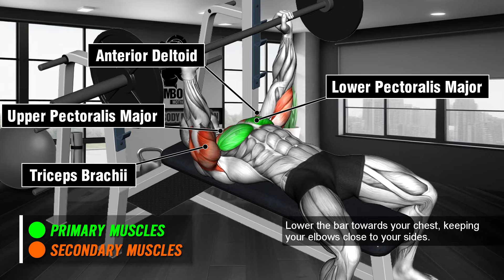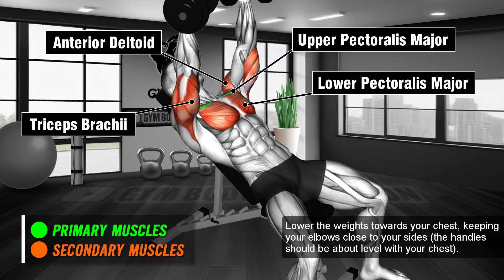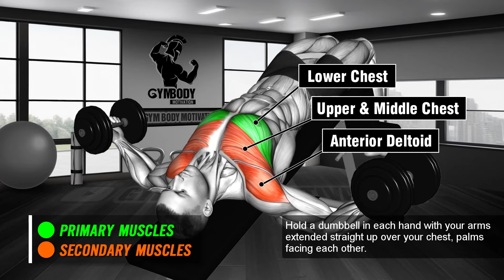6 Super Easy Exercises to Quickly Build Your Chest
Welcome to GYM BODY MOTIVATION! In this video, we’re going to show you six super easy exercises that will help you quickly build a bigger, stronger chest. These exercises are designed to target all areas of your chest muscles, ensuring balanced growth and impressive results. Let’s get started!

1. Push Up
The Push Up is a classic exercise that targets your chest, shoulders, and triceps. Start in a plank position with your hands slightly wider than shoulder-width apart. Lower your body until your chest nearly touches the floor, then push back up to the starting position. This exercise is great for building endurance and strength in your chest muscles.

2. Barbell Bench Press
The Barbell Bench Press is a staple in any chest workout routine. Lie flat on a bench with your feet firmly on the ground. Grip the barbell with your hands slightly wider than shoulder-width apart. Lower the barbell to your chest, then press it back up until your arms are fully extended. This exercise targets the entire chest, with a focus on the middle and lower parts.

3. Incline Dumbbell Bench Press
The Incline Dumbbell Bench Press targets the upper part of your chest. Set the bench to an incline of about 30-45 degrees. Hold a dumbbell in each hand, and press them up until your arms are fully extended. Lower the dumbbells back to your chest with control. This exercise helps in creating a fuller, more defined upper chest.

4. Dumbbell Incline Squeeze Press
The Dumbbell Incline Squeeze Press is excellent for isolating the chest muscles. Set the bench to an incline and hold a dumbbell in each hand. Press the dumbbells together as you lift them, squeezing your chest muscles at the top of the movement. Lower the dumbbells back down with control. This exercise enhances the inner chest and adds definition.

5. Decline Dumbbell Fly
The Decline Dumbbell Fly targets the lower part of your chest. Lie on a decline bench with a dumbbell in each hand. With a slight bend in your elbows, lower the dumbbells out to the sides until you feel a stretch in your chest. Bring the dumbbells back together at the top, focusing on the contraction. This exercise helps in building a well-rounded chest.

6. Standing Cable Crossovers
Standing Cable Crossovers are great for maintaining constant tension on your chest muscles. Set the pulleys to the highest position and stand in the center with a handle in each hand. Pull the handles down and across your body, squeezing your chest at the end of the movement. This exercise targets the inner chest and helps in achieving a defined look.

Tips for Maximizing Chest Growth
Consistency: Make sure to include these exercises in your routine regularly.
Progressive Overload: Gradually increase the weights you lift to continuously challenge your muscles.
Proper Form: Focus on maintaining proper form to avoid injuries and ensure effective muscle activation.
Variety: Mix up your exercises to target different parts of your chest muscles and prevent plateaus.

00:00 Push Up
00:35 Barbell Bench Press
01:08 Incline Dumbbell Bench Press
01:39 Dumbbell Incline Squeeze Press
02:11 Decline Dumbbell Fly
02:43 Standing Cable Crossovers